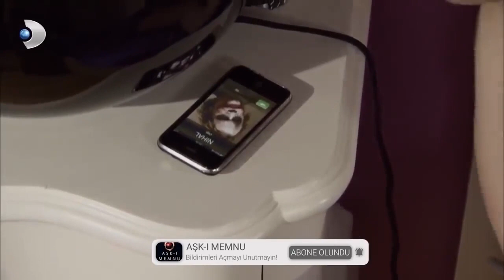Adnan, Behlül'ü Azerbaycan'a Gönderiyor! - Aşk-ı Memnu Özel Klip